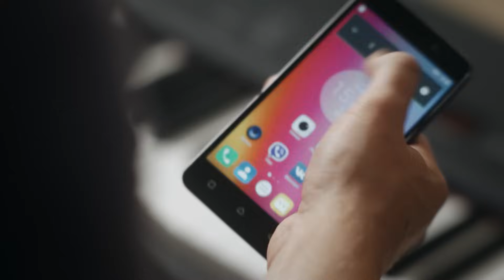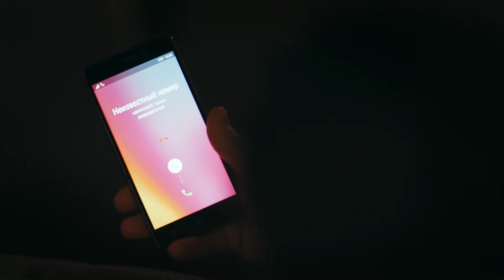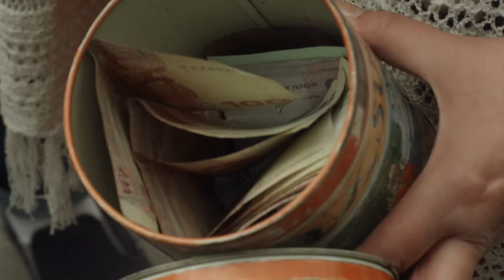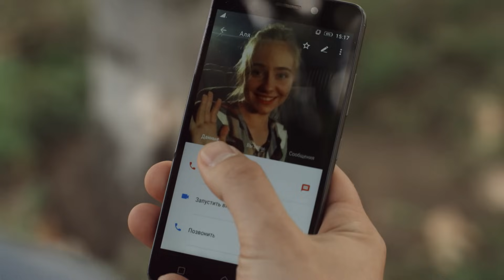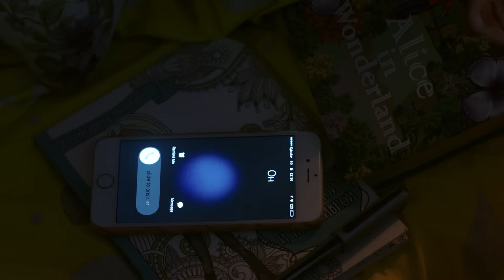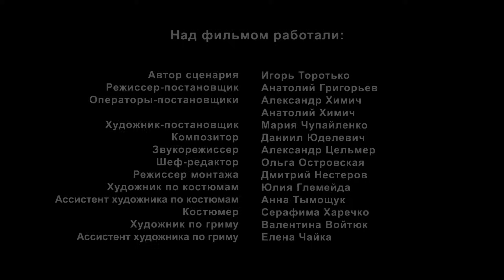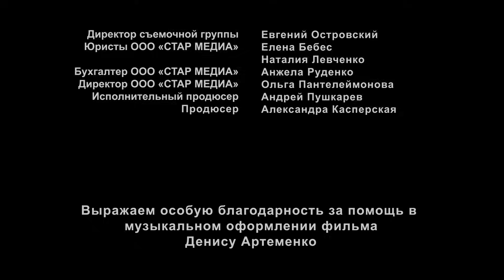ГОЛОС ИЗ ПРОШЛОГО | Серия 1| МЕЛОДРАМА С НЕПРЕДСКАЗУЕМЫМ СЮЖЕТОМ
Успешный и преданный работе хирург Алексей Баженов знакомится с веселой и жизнерадостной Алей. Девушка передвигается на инвалидной коляске, но молодого человека это не смущает. Он снова и снова приглашает Алю на свидания и спустя какое-то время влюбляется в нее. Но девушкой движет вовсе не любовь, а месть: десять лет назад именно врачебная ошибка Алексея сделала ее инвалидом. Аля узнала обидчика еще во время первой встречи и решила во что бы то ни стало испортить молодому врачу жизнь: лишить его работы и возможности оперировать…